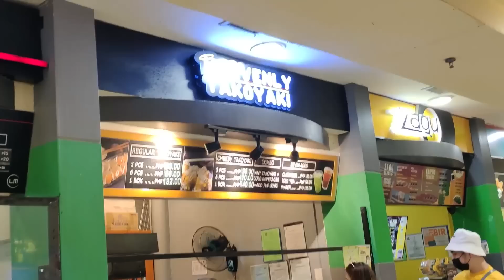BONDING MUNA BAGO UMALIS SI MAMA (LATE UPLOAD HAHAHA)